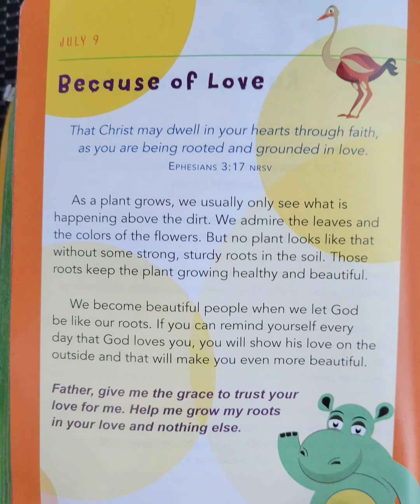A Little God Time For Kids July 9th